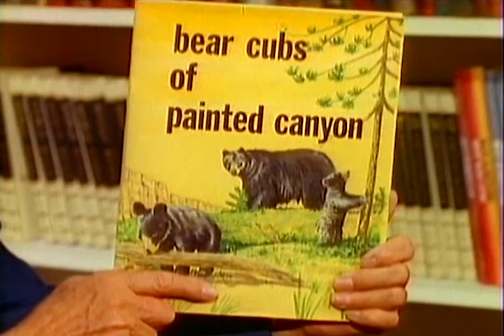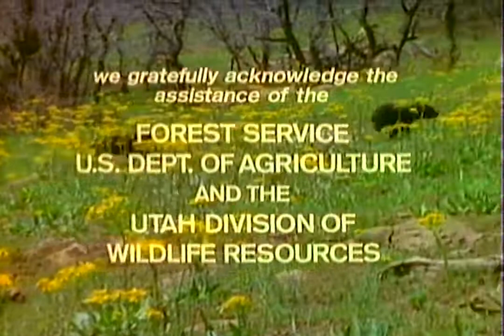Bear Cubs of Painted Canyon | Mutual of Omaha's Wild Kingdom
This is a look at the life of the wolf and the bobcat raising their families in the mountains of the Monti-LaSal National Forest located in southern Utah.